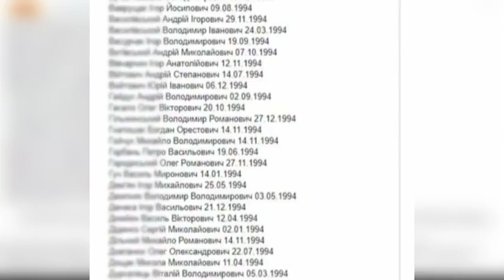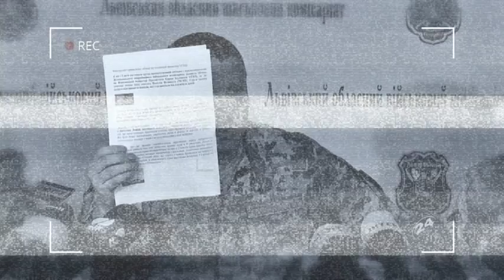У Львові суд оштрафував керівника обласного військкомату за оприлюднення особистих даних ухилянтів